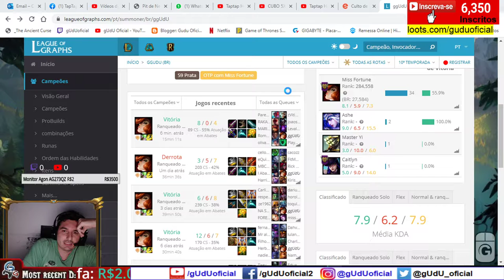Do fim para o inicio quase mais um S+ pra m7 miss fortune | League of Legends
então pessoal uma pena que eles kitaram antes dos 20 minutos, se não teria grandes chances de pegar mais 1 S+ e tambem os dados do game travaram sei la por que nas estatísticas

🎮Setup/pc gamer gUdU oficial
🤑Doe em BTC:
💲16RByNi1ezU1wXBrpkbjz5EAjHJtpsht7W
💲1GDfe6eBaShx3q3kxKKcpJ7113ydgGU1rU
💲1GzogHt9EaaCbdStoZWMd7K16mT8ayoAkK